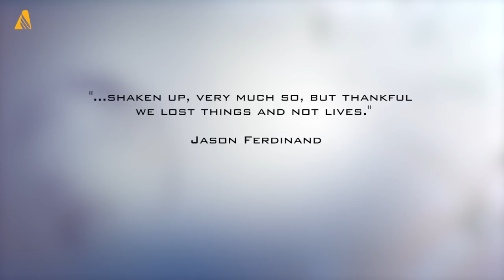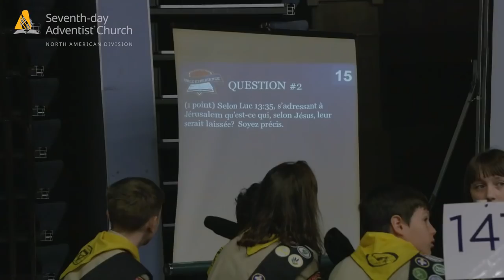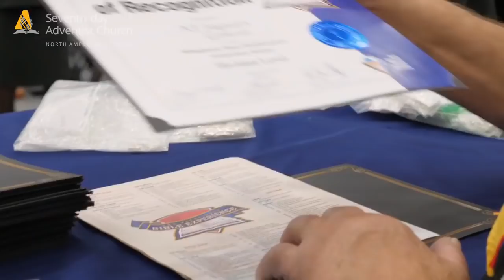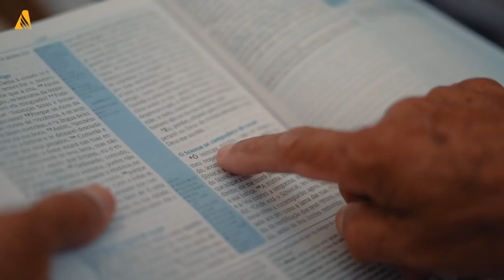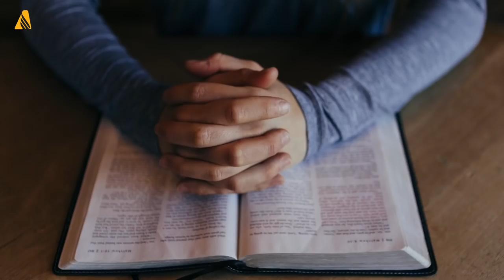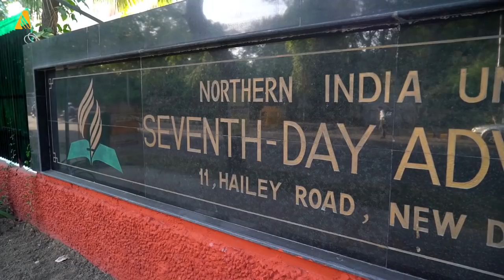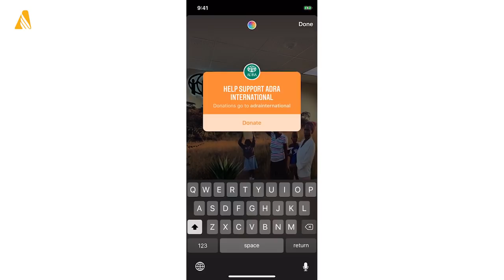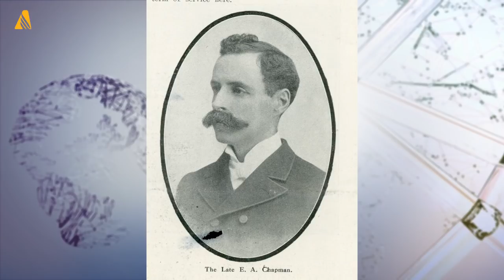ANN Video Full Episode - May 10, 2019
This week on ANN: ADRA responds after Cyclone Fani devastates areas of India and Bangladesh, Oakwood University's touring choir is involved in a fiery bus accident and Ted N.C. Wilson wraps up his tour of South America in Peru.